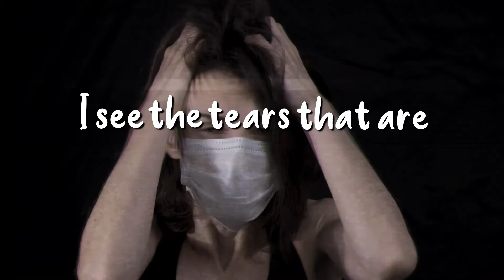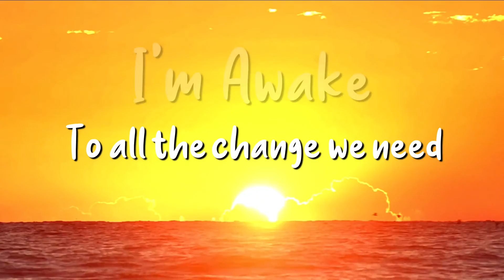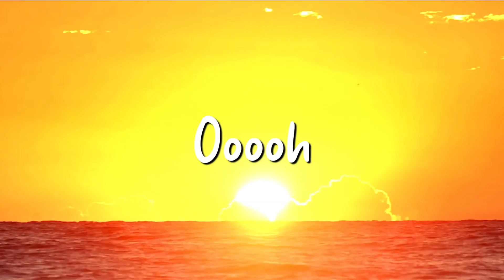Awakening by Derek Jones (Official Lyric Video)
There is no better time than now to re-release Awakening, with its powerful sound and positive and emotional messaging. This inspiring official lyric video was created by Brant Pethick at BP Video Creative. Awakening was mixed by Ian LeFeuvre, and features Ian Lewer on bass and Peter Von Althen on drums and percussion. “The road to a brighter day is long; open your eyes to the light, and awaken to the change within you…”.